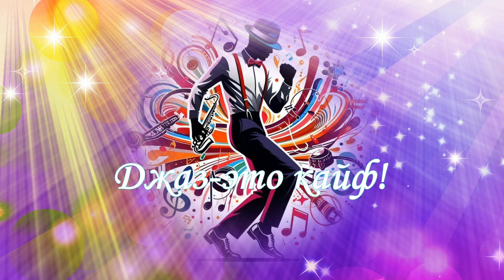Джаз - это музыка! Джаз - это кайф!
candy-dulfer-ft.-dave-stewart-lily-was-here